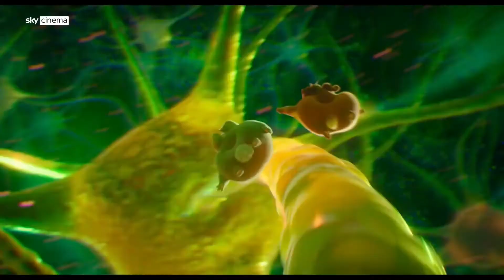EXTINCT Official Trailer [Movie, 2021]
Sky Cinema

Directors: David Silverman, Raymond S. Persi
Writers: Joel H. Cohen, John Frink, Rob LaZebnik
Starring: Adam Devine, Rachel Bloom, Ken Jeong